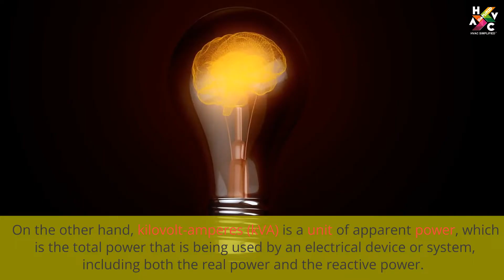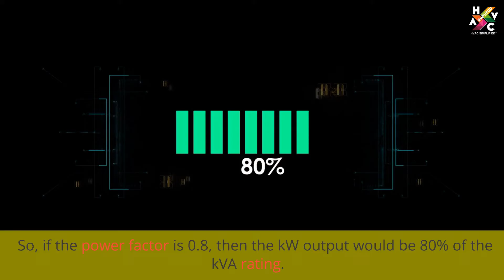Difference between kW & KVA (kilowatts & kilovolt amperes) - “A Complete Guide”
In this video, we will explore the difference between kW and kVA and why it's essential to understand the distinction between them. kW and kVA are two different units of power measurement, and they are often confused with each other. Knowing the difference is crucial when sizing generators or understanding your electrical bill.

We will begin by defining kW and kVA and explaining their significance in electrical systems. We will then discuss the main differences between these units, including their formulas, power factors, and applications. Additionally, we will provide examples to help you understand the concept better.

By the end of this video, you will have a clear understanding of the difference between kW and kVA and how to calculate them. Whether you are an electrical engineer or a homeowner, this video will provide you with the knowledge you need to make informed decisions regarding power consumption and management.